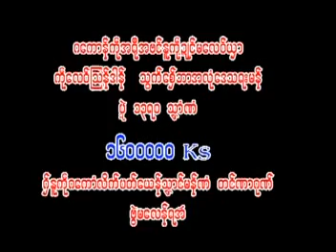ဘာဥတုကညင္ကြာန္တၠအ္ခဿဳိင္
သၻင္ပၲဳိန္ဂုဏ္စရာဲ ကုႝလာပ္ကြးဘာအံင္လိခ္မန္ ဥတုကညင္မရနုက္ကုႝ(၉)ဝါ ကြာန္တၠအ္ခဿဳိင္